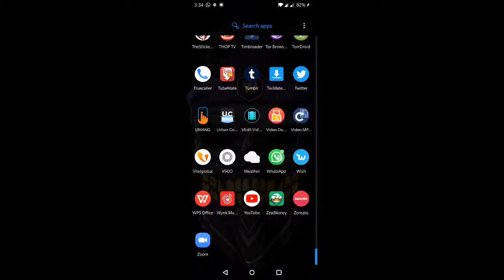Major Sandeep & CO livik Room play